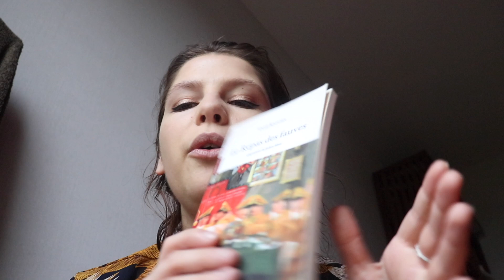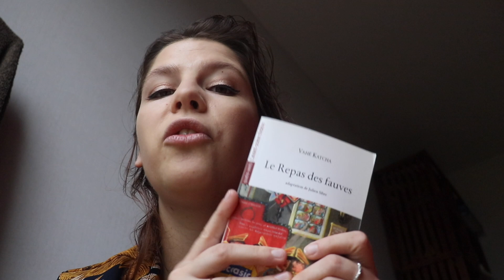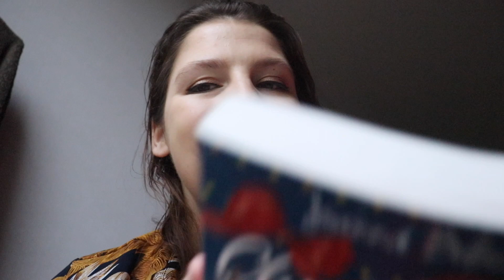VLOGMAS 5 l MUG tour de Noël, Brunch et lectures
Tu peux mettre la HD en 1080p, c'est beaucoup plus agréable.

Livres mentionnés :

Le repas des fauves - Vahé Katja
Christmas Actually - Joanna Bolouri

*Vous me l'avez demandée :  WISH AMAZON

Envie de participer à une lecture commune? Voici le groupe pour s'y inscrire, venez vite nous rejoindre!!